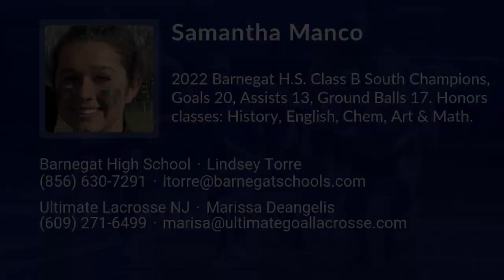Samantha Manco Lacrosse Highlights - NJ 2024 - Att. Mid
Samantha Manco Recruiting Video.